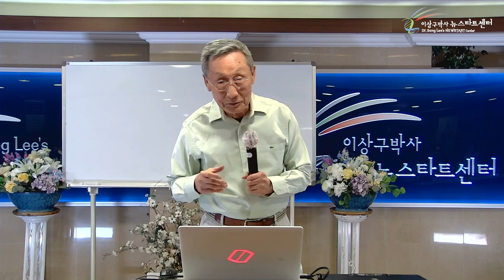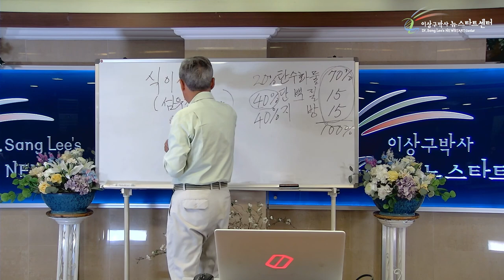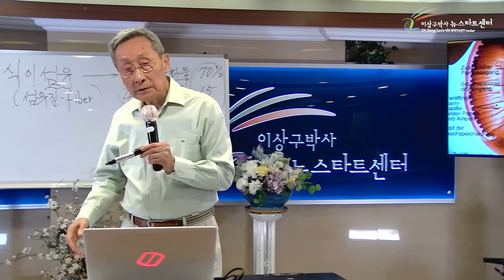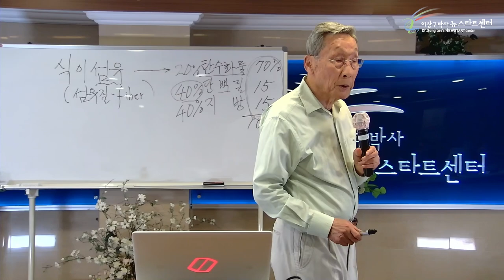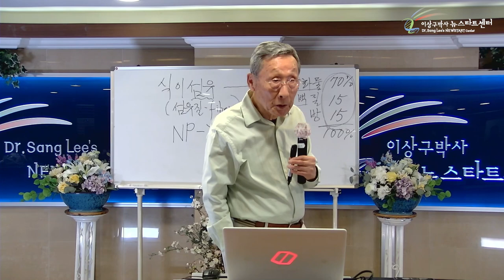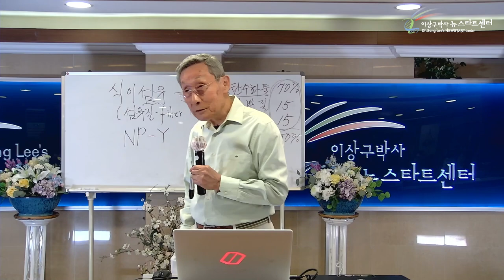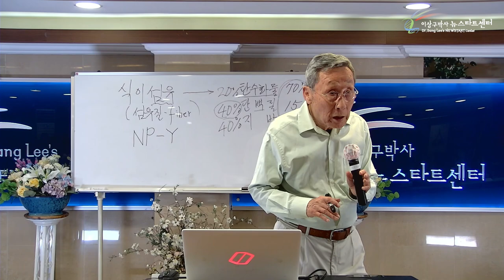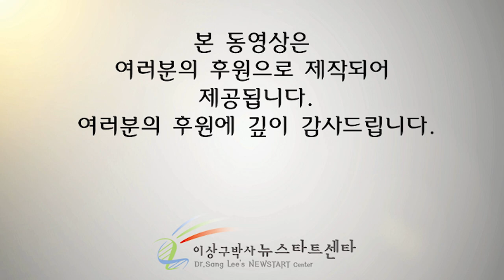[13강] 건강한 식생활-2